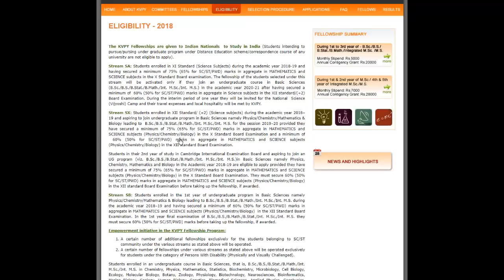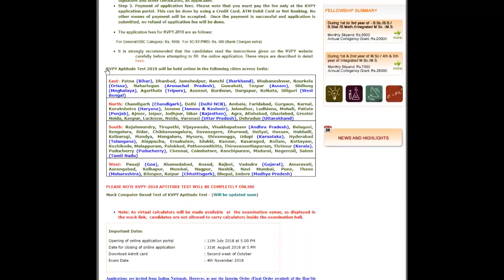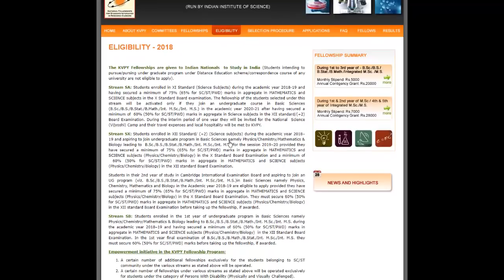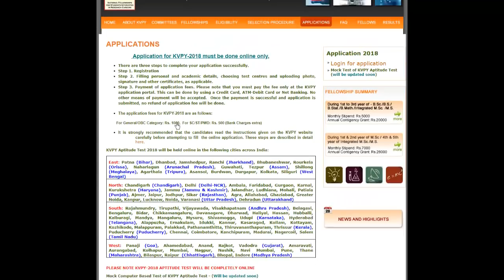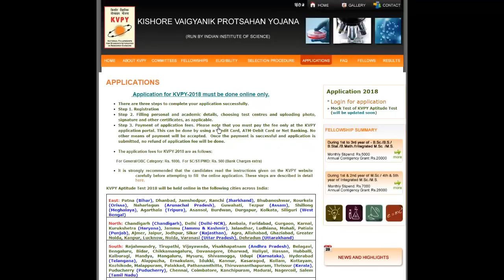KVPY 2018 Registrations? - IIT JEE | Vineet Khatri | ATP STAR